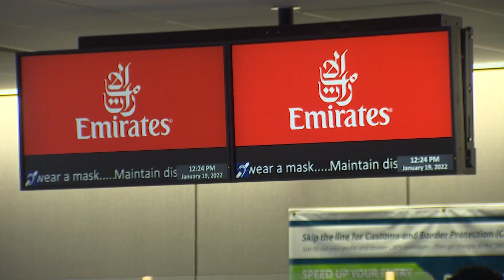Why is 5G causing so many issues at regional airports?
Smaller, regional airports are having a particularly tough time with 5G signal interference.